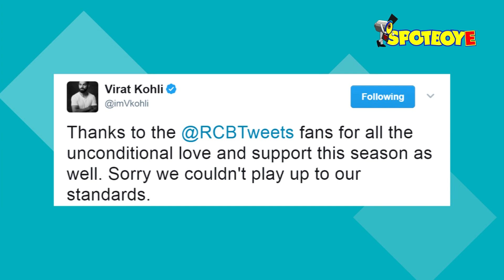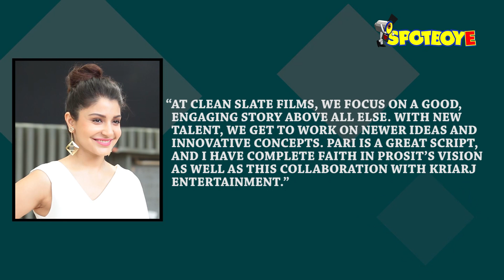Anushka Sharma and Virat Kohli Enjoy a Lunch Date In Banglore | Bollywood News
Anushka Sharma is in Bengaluru to cheer on boyfriend Virat Kohli and the couple took a break from cricket to enjoy a lunch date together.